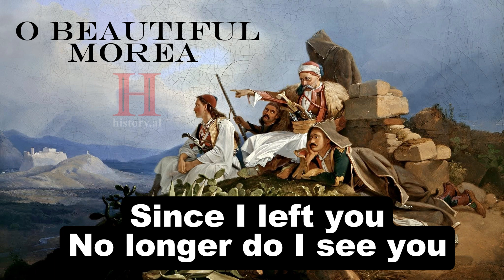O Beautiful Morea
Inspired by the song “O e Bukura More,” a staple of the Arbëresh/Albanian communities in Italy, the song expresses deep nostalgia for their homeland. Morea, the medieval name for the Peloponnesian peninsula, was a region many Albanians were forced to leave following the Ottoman invasion, eventually finding refuge and settling in Italy since 14th century.
Lyrics

Verse 1
Oh my beautiful Morea
Since I left you
No longer do I see you

Verse 2
There I have a father
There I have a mother
There I have my brother too.

my beautiful Morea ...